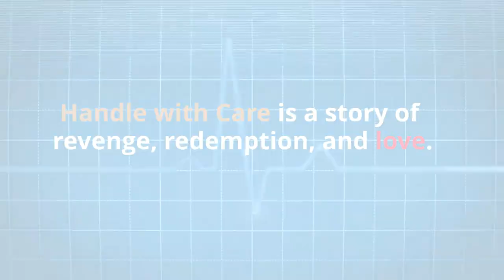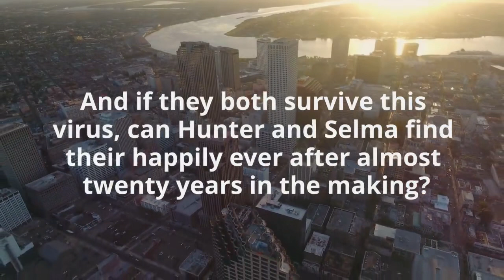Handle With Care (Chase Care Book 1) by R.L. Dunn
Handle with Care is a story of revenge, redemption, and love.

Dr. Hunter Montgomery’s life has been filled with adrenaline rushes and rendering care, until it comes to a soul-crushing stop when he loses his partner. In the midst of his grief, he is promoted to Chief Medical Officer of Chase Care-New Orleans. Though he accepts the job to move forward, he’s walking directly into his past.

Dr. Selma Bryant, who has devoted most of her professional life to the US Army, now walks into Hunter Montgomery’s operating room and back into the life of the man she always loved. But the past has a way of ruining plans.

When Selma volunteers with Doctor’s Abroad at an African refugee camp, she leaves New Orleans with a secret. She may have run from Hunter, but she can’t run from the deadly outbreak claiming the lives of refugees and volunteers all around her.

As the fatalities pile up, Hunter and the Chase Medical team are called to action to save Selma along with 400,000 souls in the camp. And if they both survive this virus, can Hunter and Selma find their happily ever after almost twenty years in the making?